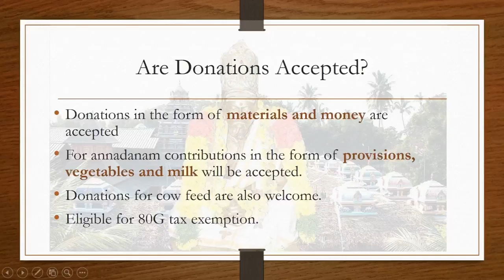Sri Sathguru Seshadri Swamigal 2019 Aradhana Invite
Location: Madambakkam, Chennai

Date: Dec 18th and 19th 2019